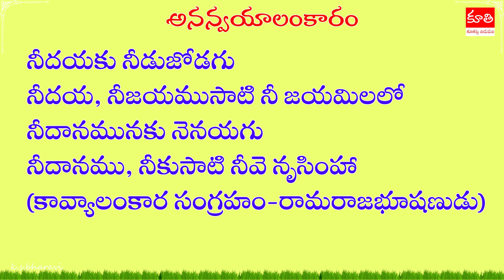అనన్వయాలంకారం|కూకట్ల తిరుపతి |అర్థాలంకారం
అనన్వయాలంకారం
 కూకట్ల తిరుపతి
అర్థాలంకారం